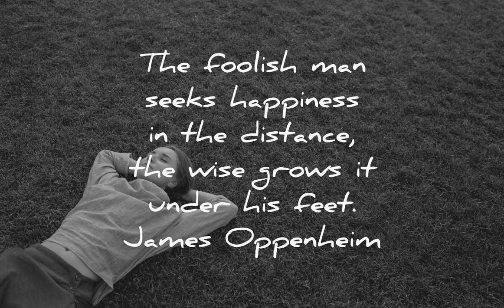Anandi Katta Season - 1 Episode - 564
Happiness is a function of accepting what is. Werner Erhard